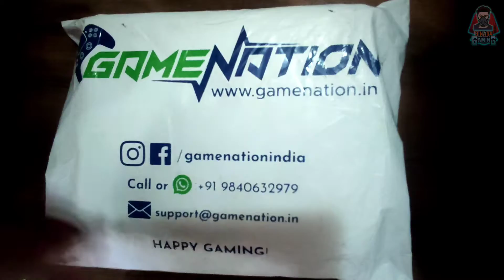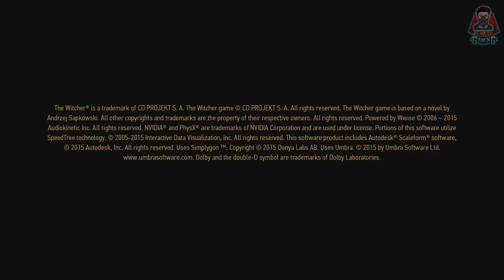Unboxing Pre Owned Witcher 3: Wild Hunt From Gamenation- GAMEPLAY ON PS5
The Witcher 3: Wild Hunt - official gameplay and Unboxing

The Witcher 3: Wild Hunt is a story-driven, next-generation open world role-playing game, set in a fantasy universe full of meaningful choices and impactful consequences. In The Witcher 3, you play as Geralt of Rivia, one of a dying caste of monster hunters, and embark on an epic journey in a war-ravaged world that will inevitably lead you to confront a foe darker than anything humanity has faced so far—the Wild Hunt.